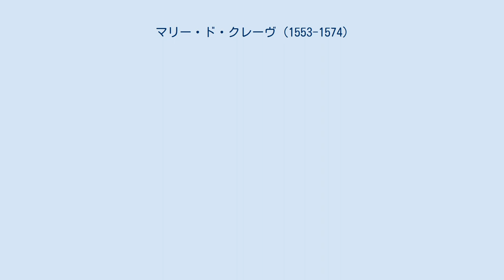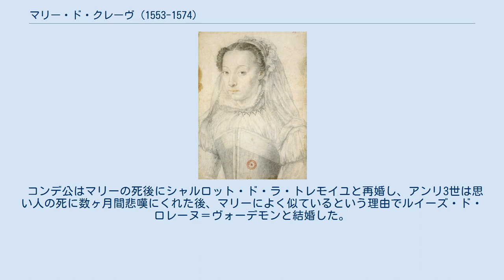マリー・ド・クレーヴ (1553-1574)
マリー・ド・クレーヴ（Marie de Clèves, 1553年 - 1574年11月14日）は、フランスのクレーヴ＝ヌヴェール公爵家の公女で、コンデ公アンリ1世の最初の妻。
青年時代のフランス王アンリ3世が思いを寄せていたことで知られる。
 ヌヴェール公およびルテル伯フランソワ1世とその最初の妻でヴァンドーム公シャルルの娘であるマルグリット・ド・ブルボンの間の末娘として生まれた。
長姉のアンリエットはヌヴェール女公、次姉のカトリーヌはギーズ公アンリ1世の妻である。
また、ナバラ王アンリ（フランス王アンリ4世）とも従姉弟同士だった。
 義理の伯母であるナバラ女王ジャンヌ・ダルブレの手元で養育され、カルヴァン派信徒として育った。
1572年、従兄のコンデ公アンリ1世とカルヴァン派の儀式により結婚した。
その数カ月後にサン・バルテルミの虐殺が起きると、コンデ公夫妻は無理やりカトリックに改宗させられ、カトリック教会規則による2度目の結婚式を挙げることを強要された。
夫のコンデ公はパリ宮廷から逃亡してプロテスタント勢力に合流したが、マリーは同行を拒否し、カトリック信徒のまま宮廷に留まった。
 マリーはその美貌で有名であり、アンジュー公と呼ばれていた頃のアンリ3世も彼女の崇拝者だった。
1574年にフランス王位に就くと、アンリ3世はコンデ公と離婚させたうえでマリーを妻にしようと考えたが、この計画が実行される前にマリーは早世した。
死因については諸説あるが、肺の感染症もしくは長女の出産後の肥立ちが悪かったためと考えられている。
 コンデ公はマリーの死後にシャルロット・ド・ラ・トレモイユと再婚し、アンリ3世は思い人の死に数ヶ月間悲嘆にくれた後、マリーによく似ているという理由でルイーズ・ド・ロレーヌ＝ヴォーデモンと結婚した。
 夫のコンデ公との間に1人娘をもうけた。